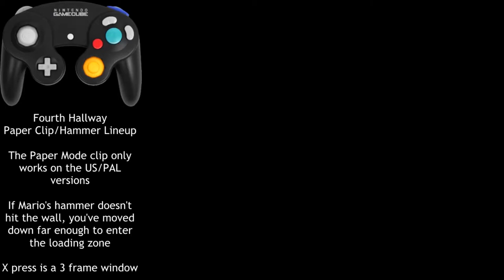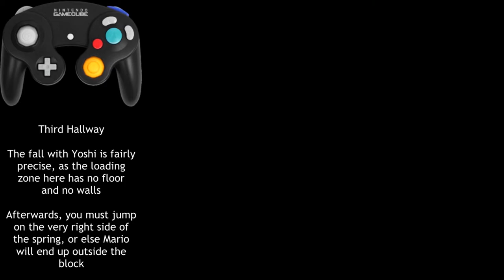Paper Mario: TTYD | Palace Skip (Mowz Teleport) Strategy Compilation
I might make an in-depth (commentated) Text Storage video sometime, but this video will do for explaining the clip, teleport, and loading zone segments. It might be beneficial to pause the video in order to observe what inputs are being utilized. You can also rewind/advance frame-by-frame with the angle bracket keys.

All video footage was captured from console.